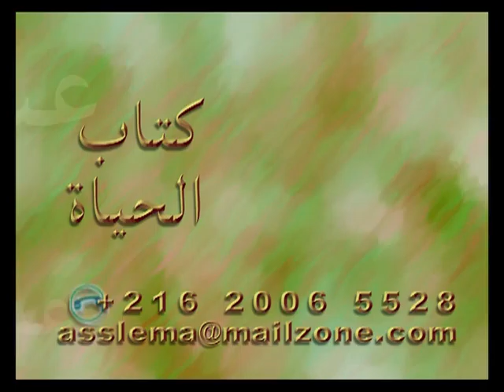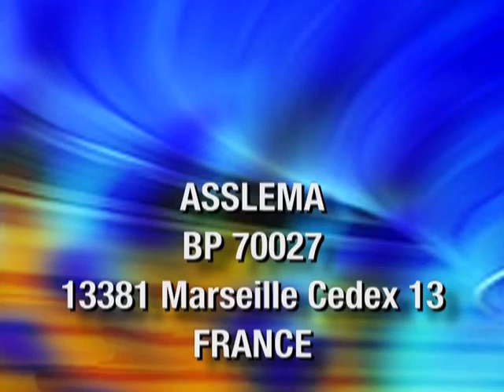Asslema épisode 58 (LH2000)